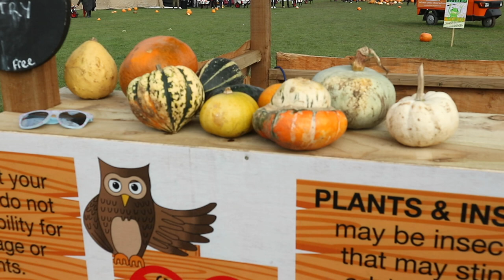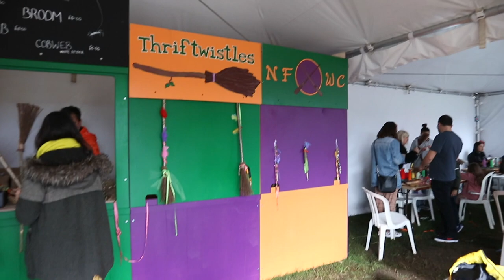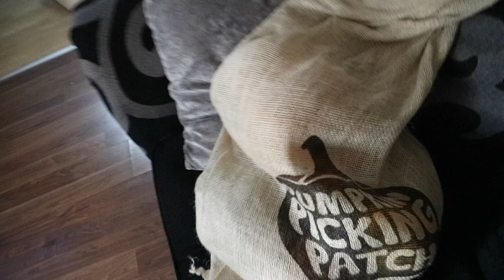Pumpkin Patch/Carving Pumpkins AUTUMN VLOG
Hellooo Beauts!

spend a autumn day going pumpkin patch and carving pumpkins with us!

come say hello @chantelceylan
eren and ayla @Erenandayla